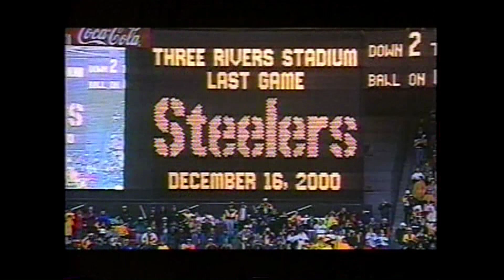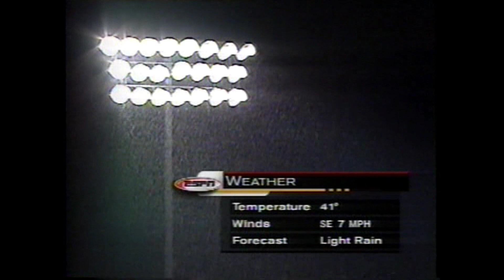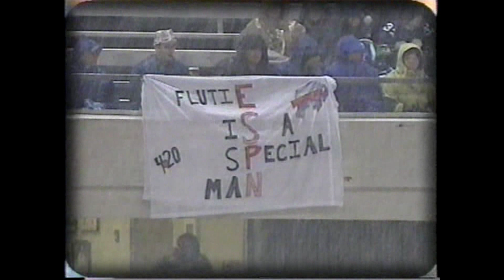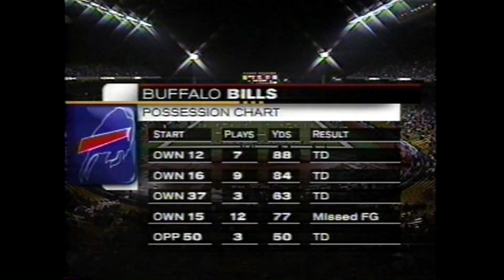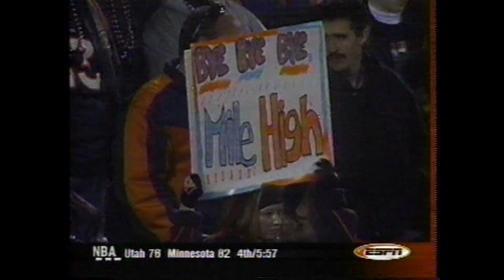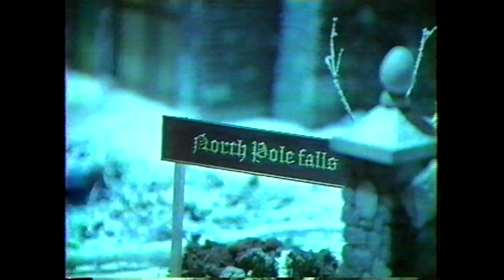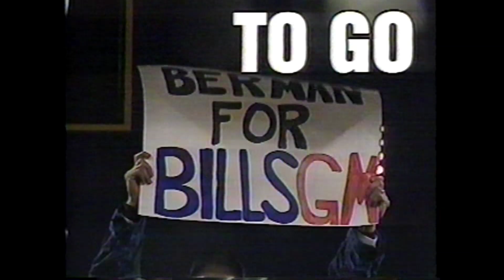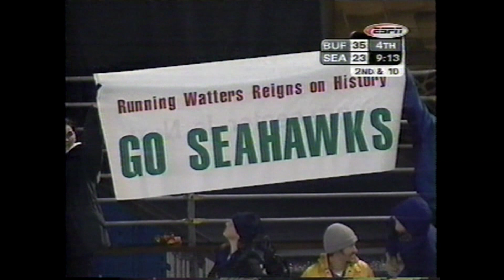2000 Bills 7-8 at Seahawks 6-9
Week 17
Line: SEA -3
O/U:42.5